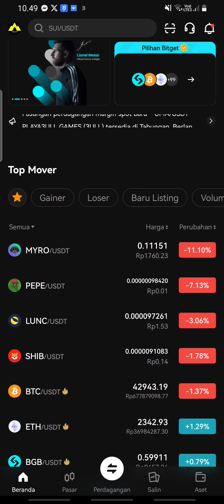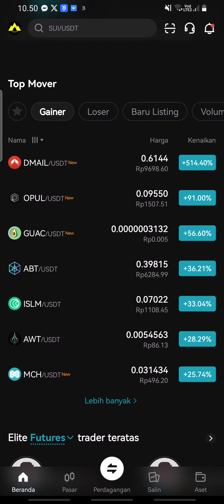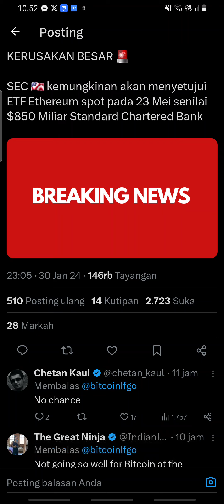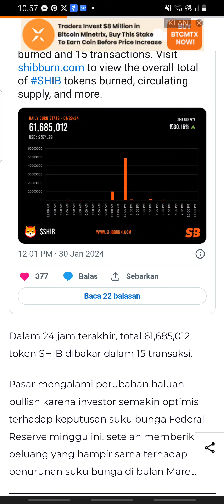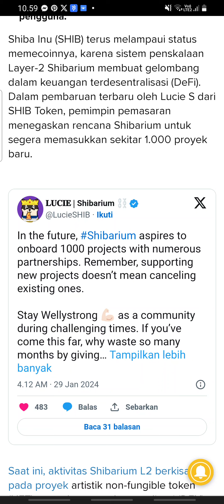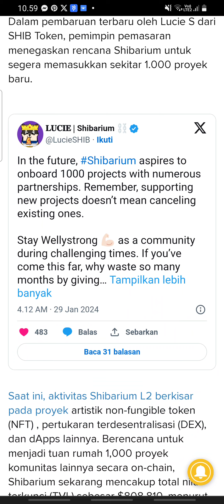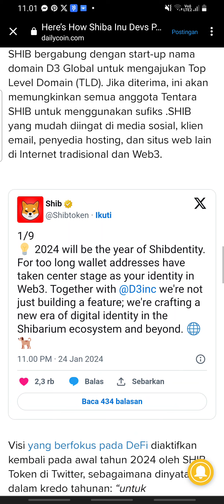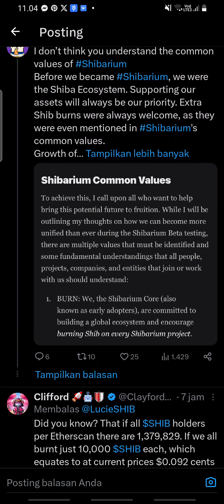URGENT🚨 $4.600.833.194.555 DI BUANG SHIBA INU MALAM INI🚨 BLACKROCK BOCORKAN HAL INI‼️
Sang pendiri, Ryoshi, mengunci 50 persen di apa-apaan itu mereka hanya melakukan apa saya benar, itu terjadi ini baru saja terjadi peringatan terakhir shiba inu! mereka pergi dan memberikan separuhnya ke salah satu pendiri Ethereum bernama Vitalik Buterin.

Kode : V968HW